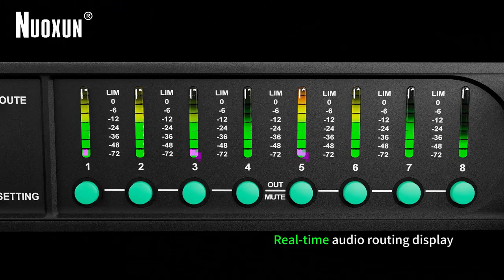Next-Level Sound: The Nuoun DSP Audio Processor- A48 Series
The input processing includes: port input, noise gate, gain control, mute, phase,16-band EQ, Xover, input compression, 2000ms input adjustable delay, linkage adjustment and other processing functions.
The output processing includes: FIR filter, 16-band EQ, 2000ms adjustable output delay, gain control, mute, phase, Xover, output limit, port output, linkage adjustment and other processing functions